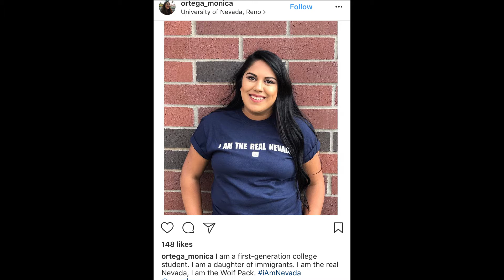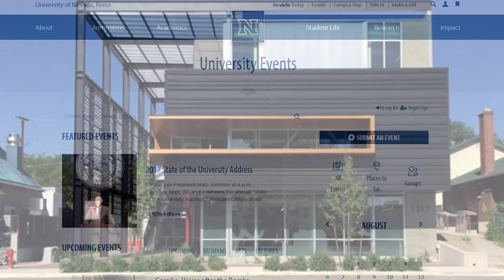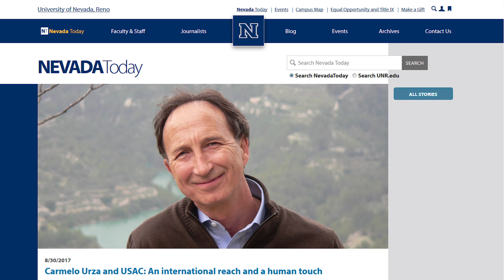Weekly Recap: August 23-31